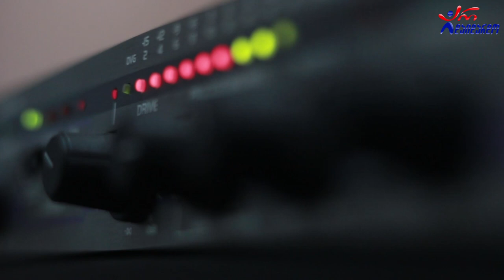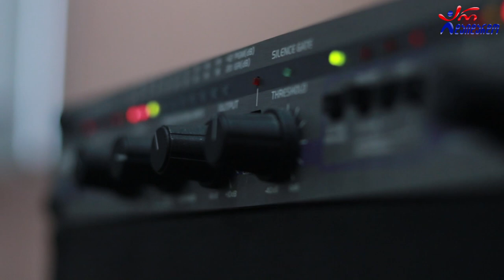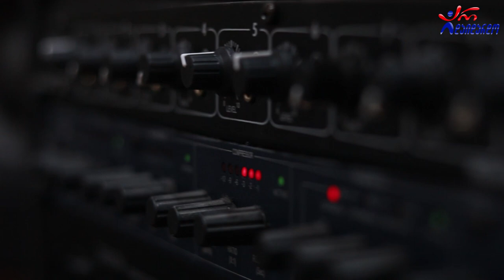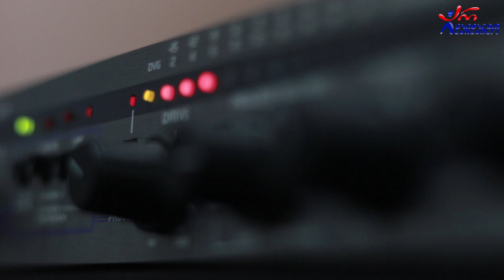მაიკო და მინდია მამსირაშვილები. გადაცემა "რადიო დუეტი". 12.03.2021. ვიდეო კოლაჟი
2021 წ.  12 მარტი
☛ პარასკევი - 17:00. გადაცემა "რადიო დუეტი თაკოსთან ერთად". სტუმრად მაიკო და მინდია მამსირაშვილები. ვიდეო კოლაჟი